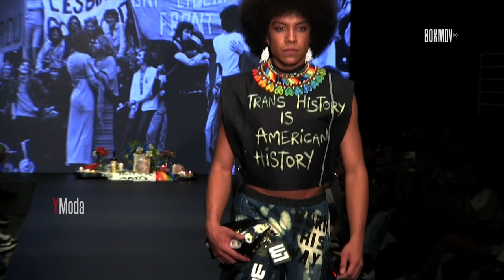Ibagué Negocios y Moda 2023, BAREL - PASARELA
En la pasarela de BAREL en la Feria Ibagué, Negocios y Moda 2023, vivimos un emotivo tributo a la vida y la lucha de la comunidad LGTBIQ a lo largo de la historia. La puesta en escena fue una manifestación de respeto y solidaridad.

Esta emocionante colección lleva consigo un poderoso mensaje de protesta, expresado a través de mensajes pintados en cada prenda.  Esta estrategia refleja el compromiso de BAREL con la sostenibilidad y la responsabilidad social, transformando prendas existentes en piezas únicas llenas de significado. Además de su profundo mensaje, esta colección también nos muestra que el denim seguirá siendo una tendencia dominante en el mundo de la moda durante muchas temporadas por venir.

Bogotá - Colombia